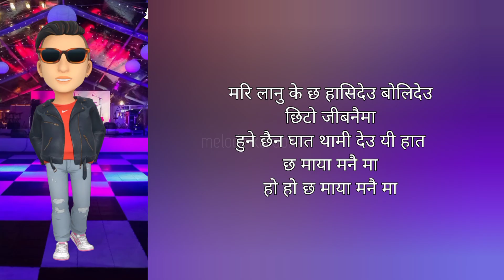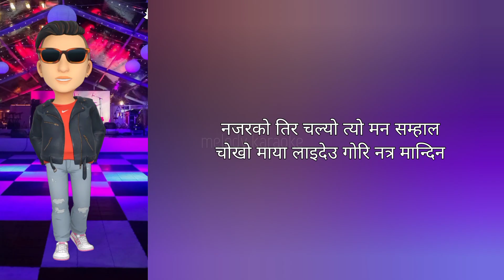Piratiko taal ma karaoke with lyrical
दुई दिने जिन्दगी यो
भाबीको खेला
बचुन्जेल तेरो मेरो
मरे के छर_s s!
दु:ख भुलेर हासौन आज
भोलि रुनु परेत केभोर_

पिरतिको तालमा फुल फुल्यो कमल
नजरको तिर चल्यो त्यो मन सम्हाल
लपन छपन जान्दिन झुठो माया लाउदिन
चोखो माया लाइदेउ गोरि नत्र मान्दिन

यो मन भुल्यो तिम्रै गाजलु आखाको
रिमी र झिमी मा
जादु होकि टुना खै किन हो किन
दिल बस्यो तिमी मा
हो हो दिन बस्यो तिमी मा
मायाको बजारमा तिमी बस्यौ नजरमा
तिम्रै भो यो मन मुटु होइन नभन
 तिम्रै हो यो मन मुटु होइन नभन

मरि लानु के छ हासिदेउ बोलिदेउ
छिटो जीबनैमा
हुने छैन घात थामी देउ यी हात
छ माया मनै मा
हो हो छ माया मनै मा